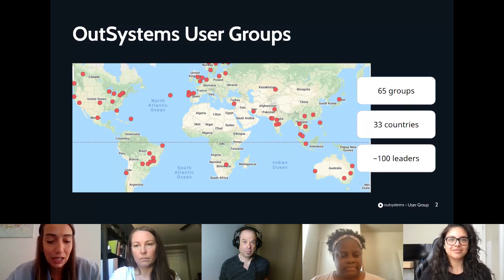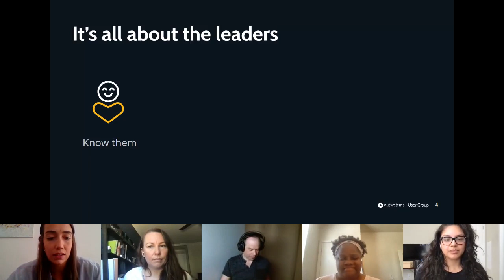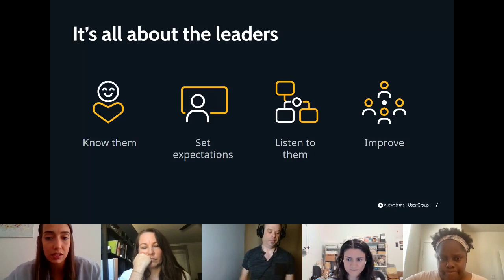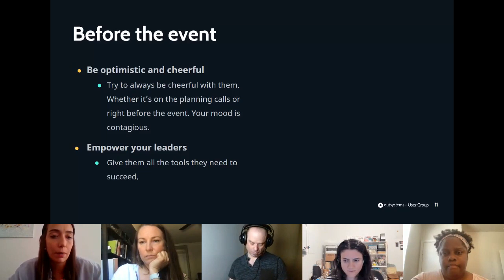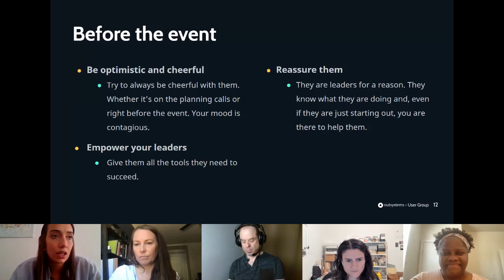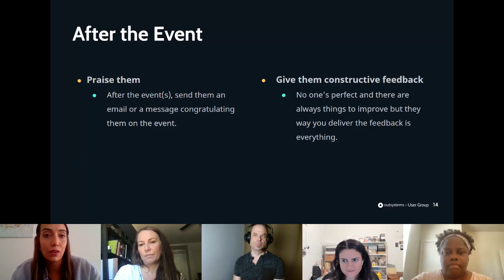CMX Hub Chapters: Catarina Manta Pereira, OutSystems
Hosted by Tali of the CMX Hub Chapters and User Groups on July 8, 2021.

Hey chapter members! This time we are going to host Catarina Manta Pereira, Community Engagement Manager at OutSystems, and Jessica Langston, Director of the Trailblazer Community at Salesforce to share how they motivate Community volunteers, leaders, and meetup organizers to keep engaging with the community, doing their role as organizers, and helping them thrive.  After their presentations, we will have a chance for a Q&A and a general discussion where you can also share your experience (or just listen, you choose :) )